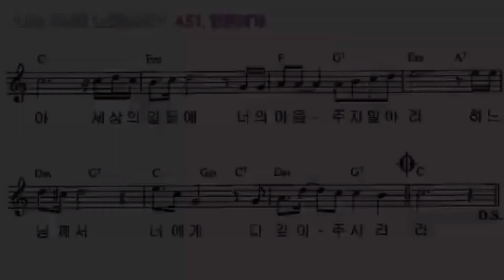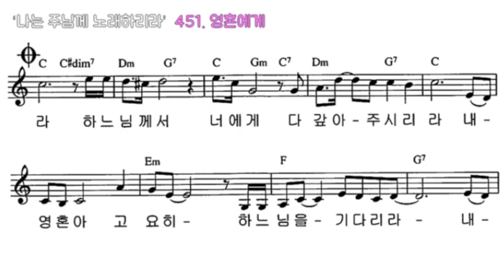[성경 맛들이기] 집회 40,1 -42,14 (2021 09 30)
집회서  40,1 - 42,14

[생활성가] 451. 영혼에게 (악보표출)